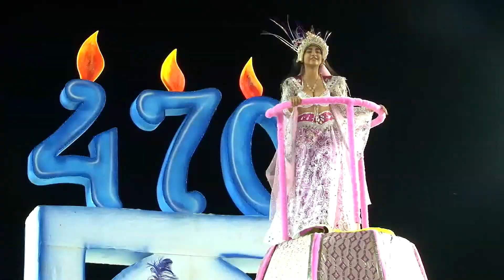191-BATERIA DE ESCOLA DE SAMBA TURISTAS E OS MELHORES MOMENTOS-(PROJETO VOANDO ALTO)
PROJETO VOANDO ALTO-TUDO QUE DEUS QUER ACONTECE
PROJETO VOANDO ALTO-COMO DEUS É BOM
PROJETO VOANDO ALTO-ACREDITO NO MEU DEUS VIVO
LINK DO VÍDEO